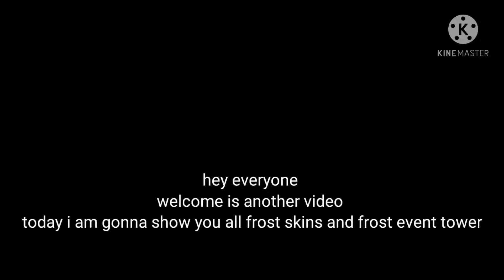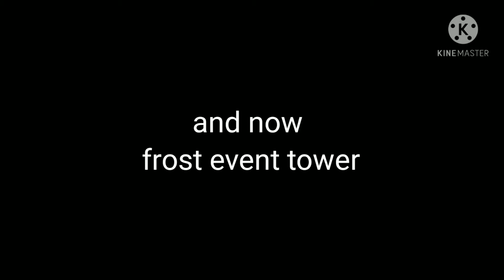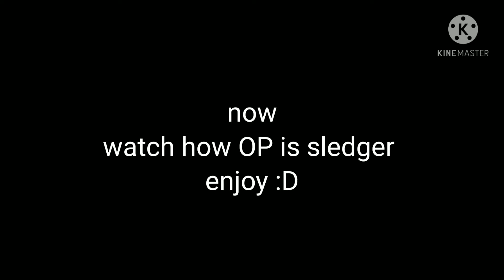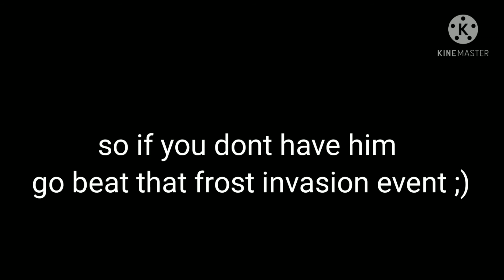All Frost skins showcase + new event tower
guys i wanna Tell you something
since my school started i Will upload only in weekend
sorry :D